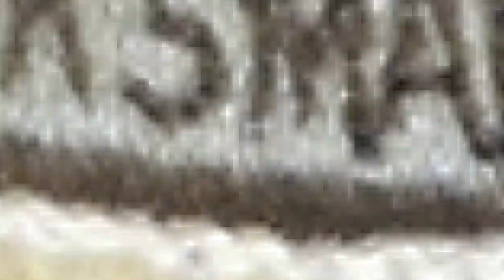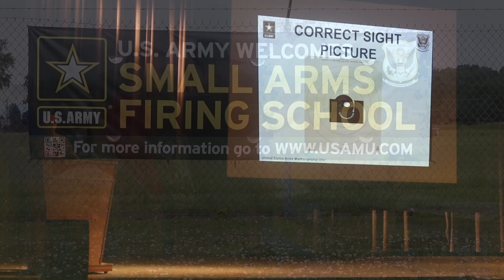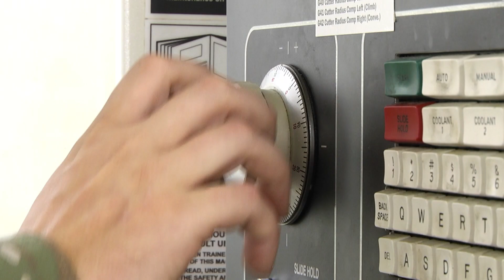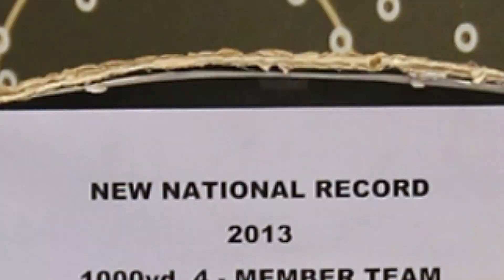French USAMU History Video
A history of the USAMU, translated to French